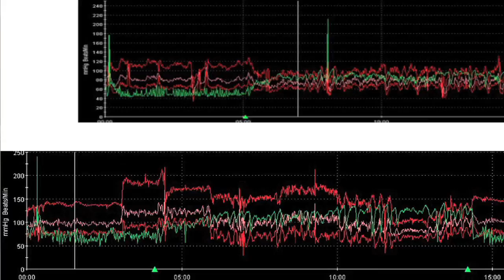Autonomic Dysfunction and Concussion - Mayo Clinic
David Dodick, M.D., Brent Goodman, M.D., and Bert Vargas, M.D., neurologists at Mayo Clinic in Arizona, discuss study findings presented at the 2013 American Academy of Neurology Annual Meeting. Currently, there is no biomarker or diagnostic test to both reliably indicate when a brain concussion has occurred and when the brain has recovered. The study results indicate that autonomic nervous dysfunction is common in concussion and autonomic nervous system testing may be a sensitive biomarker in patients with concussion.